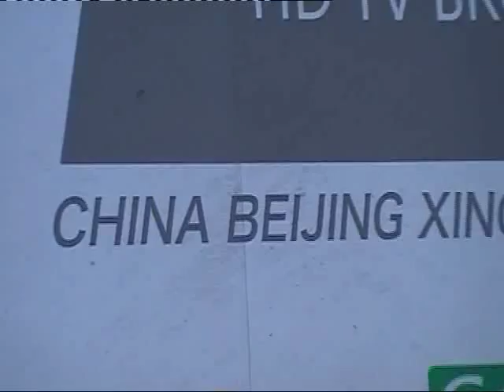Cosimo Ferrucci - Nuovo World Guiness Record 2011 - Pechino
Cosimo Ferrucci - Nuovo World Guiness Record - 33 elenchi telefonici in un tempo di 2 minuti - trasmissione World Guinnes Record Pechino  Cina il 22 dicembre 2010.